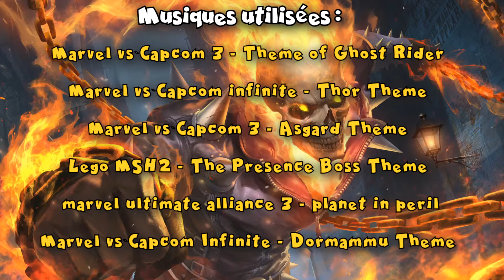6 Façons de Tuer.... Le Ghost Rider !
Hey les comicsvores, aujourd'hui nouvelle épisode de 6 façons de tuer et cette fois-ci on va tenter de tuer le ghost rider ! Est t'il vraiment immortel, on va voir ca tout de suite !

N’hésitez pas à me proposer des personnages que vous voulez voir ou si vous avez des idées pour des Mini-comics ! activez la 🔔 pour ne rien louper !!

Liens de ma chaine twitch si tu veux me voir en live